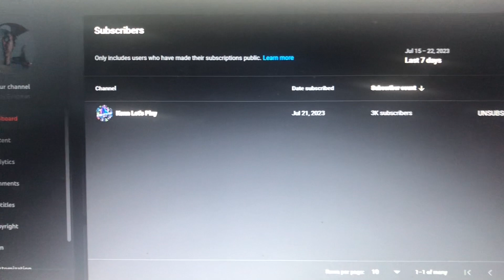Thanks @KennLetsPlay for Subscribing